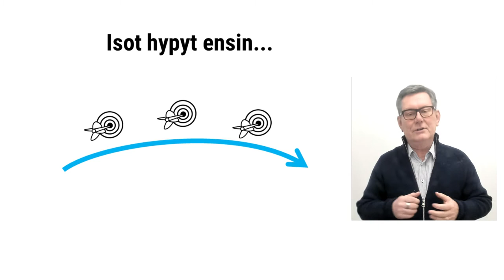Ketteryyttä kvartaalijohtamiseen - näin voi tehdä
Ei ole helppoa saada isompi yritys ketteräksi. Seinät hengittää hidasteita: On uskomuksia, vanhentuneita prinsiippejä, manuaalisia prosesseja, etabloituneita toimintatapoja ja tyylejä. Haluatko kuulla asiakkaani kehittämän hyvän tavan luoda ketteryyttä yksiköihin. Tässä tulee.

Erotellaan isommat ja pienemmät hypyt. Sovitaan ensin isot tavoitteet seuraavalle vuodelle. Nämä ovat isoja jumppeja, horisontin osia.

Sitten pyydetään yksikköjä suunnittelemaan konkreettiset kvartaalitavoitteet. Tsekataan että ne sopivat suureen kuvaan ja ovat riittävän kunnianhimoisia. Ja kolmen kuukauden kuluttua suunnitellaan tavoitteet seuraavalle kvartaalille.

Itse asiassa on tosi helppo malli. Ja kun kvartaalitavoitteet siirretään vielä digitaululle ja niiden alle laitetaan toimenpiteet, joiden etenemistä seurataan viikottain, johan syntyy liikettä. Siis aivan mahtava tapa. Hyvä hyvä hyvä.